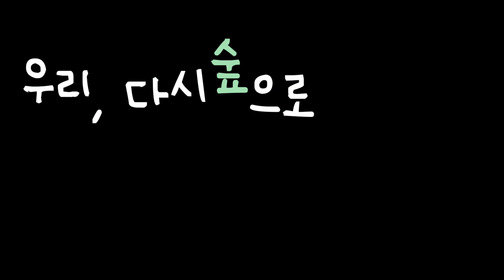[캐나다 시골 정착기]우리 드디어 다시 숲으로 이사했어요!6번의 이사,4번의 전학| 리얼레알 시골라이프 시작| Back to forest in Canada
기나긴 기다림끝에 우리의 시골정착기가 시작됩니다.
캐나다 온 지 4년만에 드디어 우리의 바람을 담은 시골로 이사를 했습니다.
읍내까지 차로 20분
가장 가까운 이웃은 500m
말 네마리, 개 4마리, 자유로운 고양이, 토끼가족
알수없는 곰과 코요테 이웃들
잘 부탁합니다.